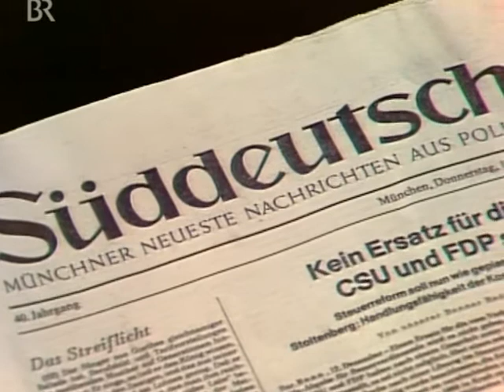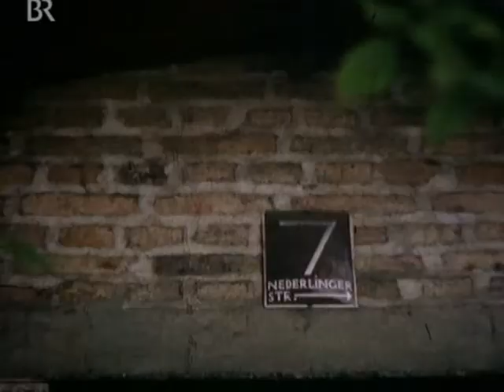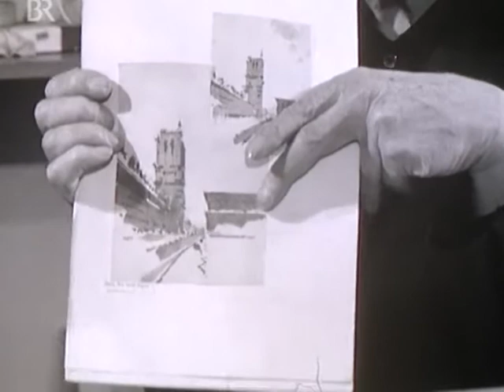Topographie | 1984 Portrait eines Baumeisters - Der Architekt Hans Doellgast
Bald zwei Generationen hat Hans Döllgast das Sehen, das Zeichnen und Entwerfen, das Gespür für Raum und Körper beigebracht. Seine eigenen Bauten entstanden in den größten Notzeiten des 20. Jahrhunderts. Ein Filmbericht zum 10. Todestag 1984.